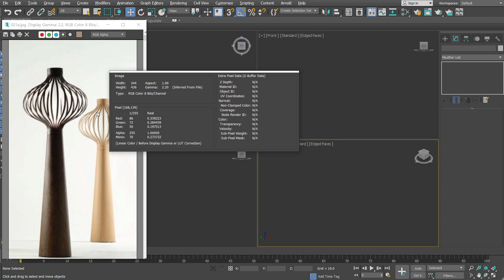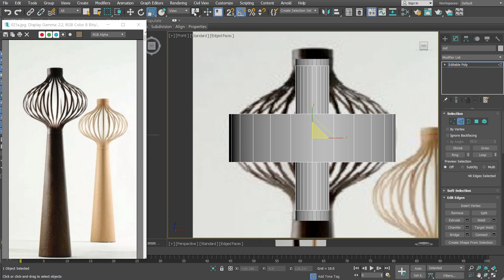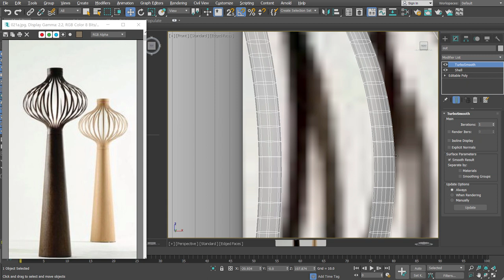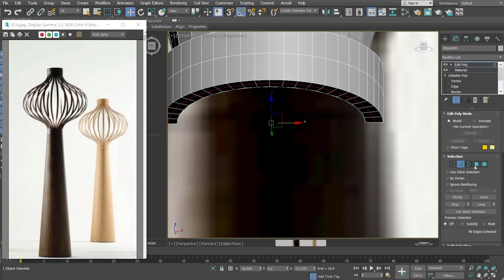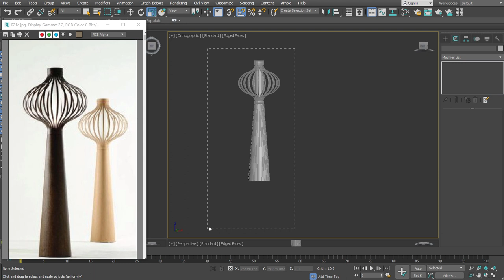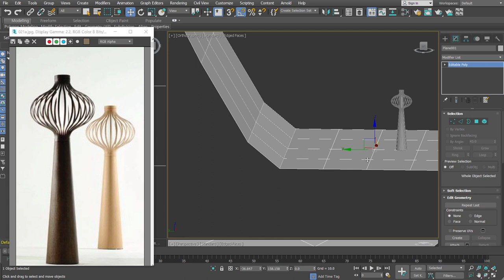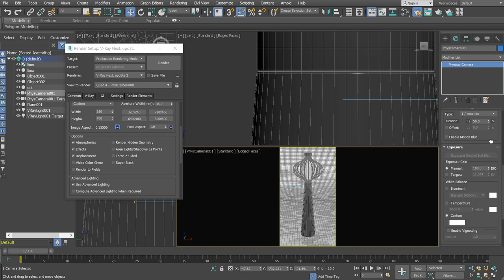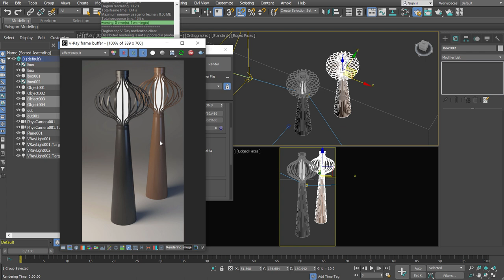자주 사용하는 명령어 익히기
자주 사용하는 명령어를 활용해서 조명 물체를 만들어봅니다.
기본물체로 Cylinder를 사용하고 Editable Poly의 Extrude, Chamfer를 활용하는 내용입니다.
면을 분할하고 형태를 잡아가는데 사용되는 명령과 활용에 대해 알아볼게요!